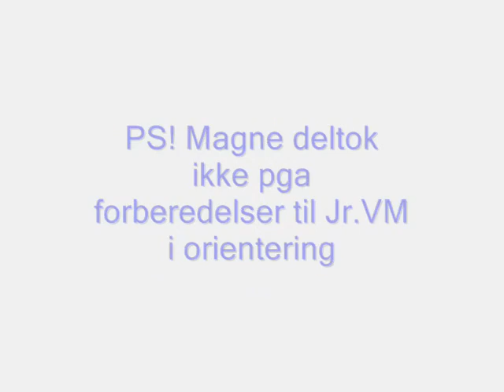Team Norgeshus, Sognefjellet 2007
En filmsnutt fra Team Norgeshus samling på Sognefjellet i juni. En knallbra samling!